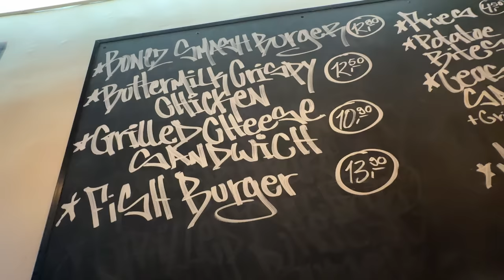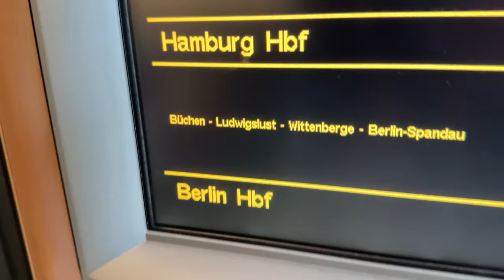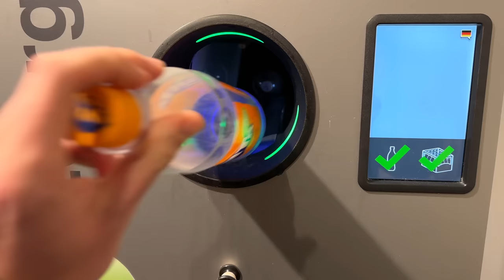BONEZ MC MURDER BURGER IM TEST !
Fanpost:

Max Herzberg
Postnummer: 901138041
Packstation 108
Friedrich List-Platz 2
01069 Dresden